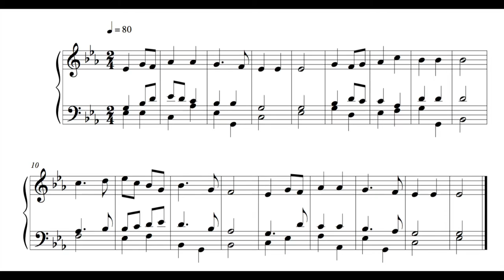Hymn - 3 January 17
This is the hundred and forty-fourth written on Tuesday the 3rd of January 2017.